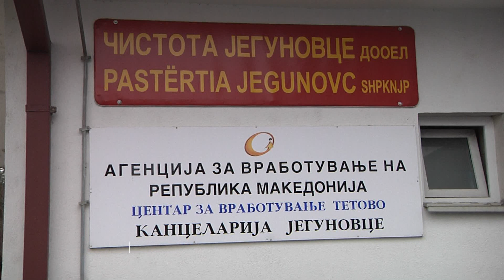NË JEGUNOCË HAPET ZYRA RAJONALE PËR PUNË SOCIALE